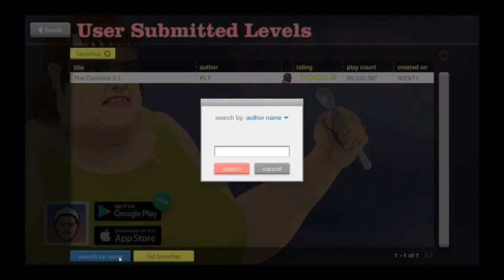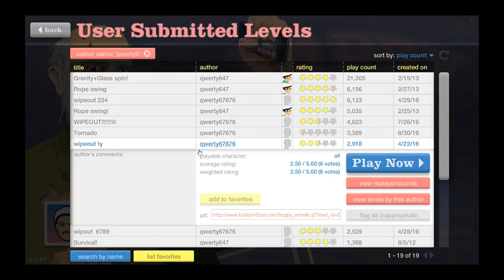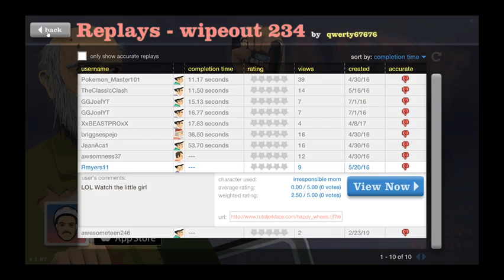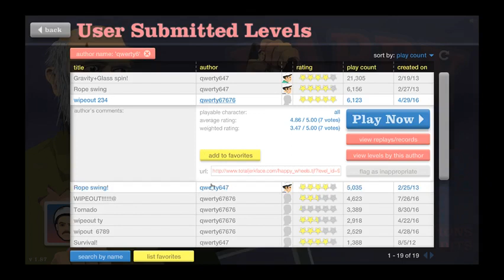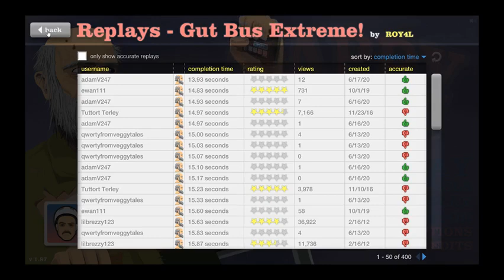I found my old happy wheels account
Today I was playing a game,and I found my old happy wheels account with all the games I made and cared so much about back then.
Now this is just history and I'm sad, I am glad to have found it because I spent so much time on here before YouTube so maybe it is time to go back to happy wheels!
Vote In The Poll!